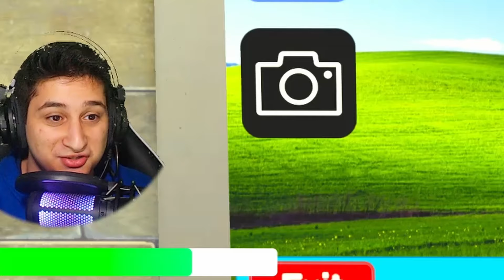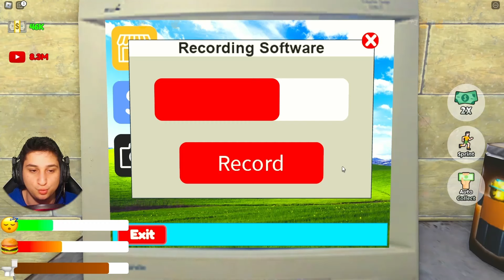იუთუბ შურისძიება Roblox